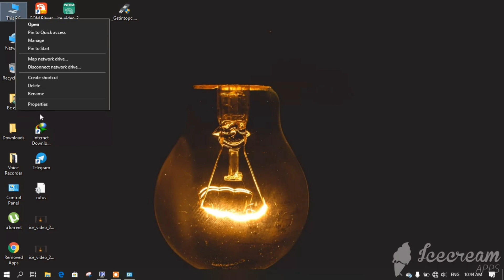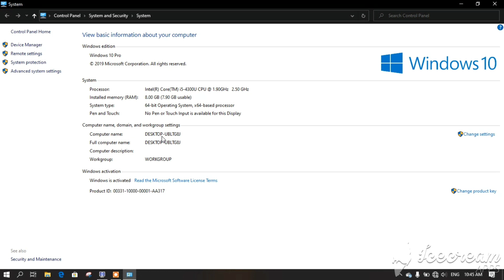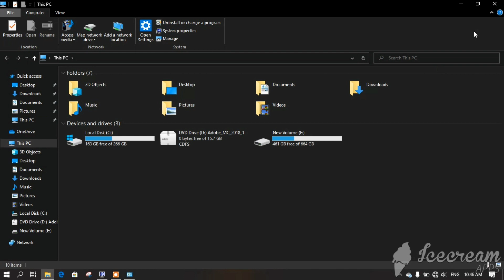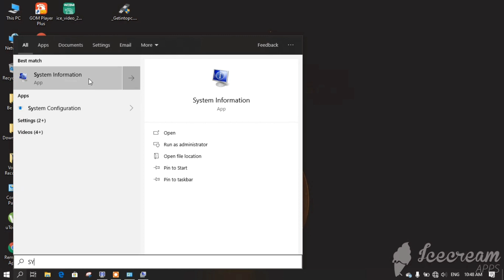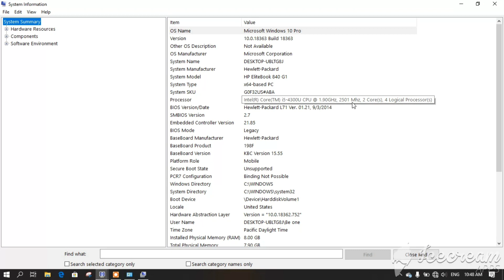ላፕቶፕ ከመግዛታችን በፊት ማወቅ ያለብን 6 ነገሮች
🔽🔽🔽🔽✅FOLLOW ME 🔽🔽🔽🔽
telegram; 5 video editing apps for phone 2022